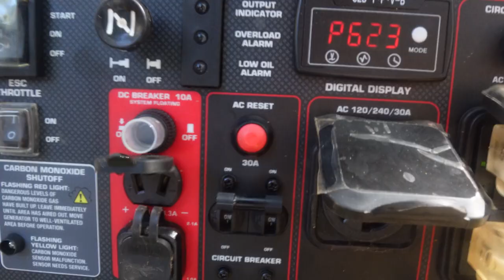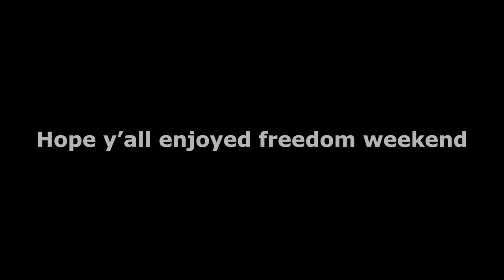WE BLEW IT UP | Freedom Weekend Day 2 | tiny house, homesteading, off-grid, cabin build, tractor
On our second day of celebrating Freedom Weekend 2023, we ate more great food, played more games, and ended the day by sending off some fireworks. The party ended with everyone full, happy, and most importantly healthy! We had a great time and can't wait until next year!

| couple builds
| tiny house | off-grid, cabin build, tractor, homesteading, farming solar, room DIY vlogmas2022
| cabin build well solar  off grid homesteading sawmill DIY
 | abandoned cabin, cabin build, homesteading, well, solar, diy, tractor work
| off-grid, cabin build, Concrete slab tractor tiny house solar room DIY